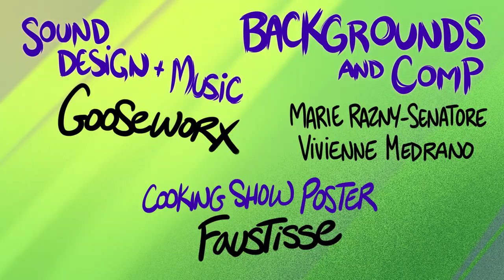ОТЕЛЬ ХАЗБИН -(ТИЗЕР)- "ОГРОМНАЯ ОШИБКА" (РУССКАЯ ОЗВУЧКА)